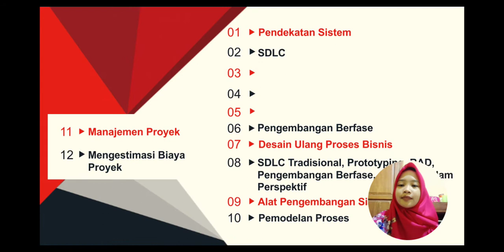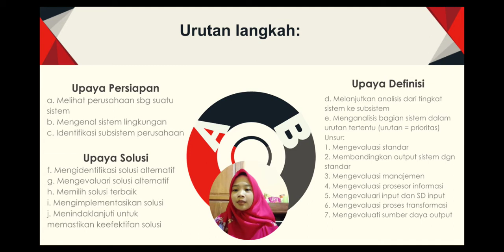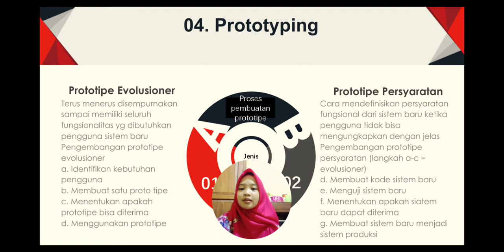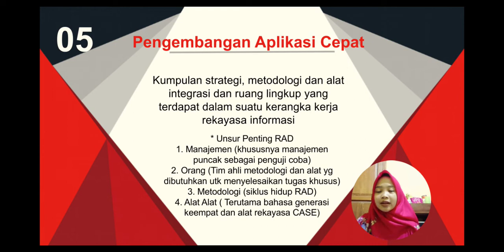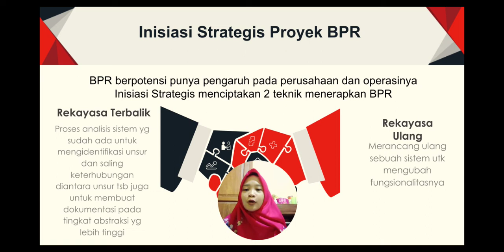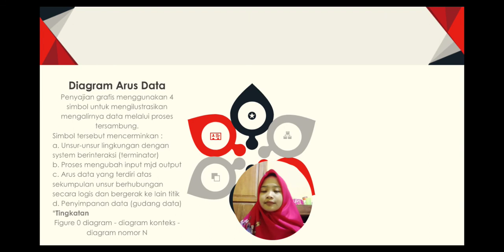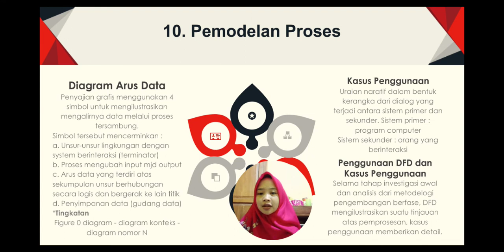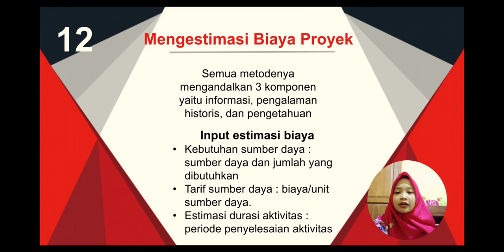SIM BAB 7 : PENGEMBANGAN SISTEM - SERLY MASANDA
Sistem Informasi Manajemen
Dosen Pengampu : Prabowo Yudho Jayanto, SE., MSA
Nama : Serly Masanda
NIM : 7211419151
Rombel : Akuntansi D 2019

PENGEMBANGAN SISTEM

A . Pendekatan sistem
Serangkaian langkah pemecahan masalah yang memastikan bahwa suatu masalah telah dipahami, solusi alternatif telah dipertimbangkan dan solusi yang dipilih berhasil
Urutan Langkah
1. Upaya persiapan
a. Melihat perusahaan sebagai suatu sistem
b. Mengenal sistem lingkungan
c. Mengidentifikasi subsistem perusahaan
2. Upaya definisi
d. Melanjutkan analisis dari tingkat sistem ke subsistem
e. Menganalisis bagian sistem dalam urutan
3. Upaya solusi
f. Mengidentifikasi solusi alternatif
g. Mengevaluari solusi alternatif
h. Memilih solusi terbaik
i. Mengimplementasikan solusi
j. Menindaklanjuti untuk memastikan keefektifan solusi

B. Siklur Hidup Pengembangan sistem (SDLC)
Aplikasi dari pendekatan sistem bagi pengembangan seatu sistem informasi

C. SDLC Traditional (Pendekatan Air Terjun)
Penerapan pendekatan sutem the masalah pengembangan item dan memiliki semua unsur pendekatan sistem dasar.

D. Prototyping
Prototyping : proses pembuatan prototipe
• Jenis - jenis prototype:
1. Prototipe evolusioner
2. Prototipe persyaratan
* Daya tarik prototyping
1. Membaiknya komunikasi pengembang - pengguna
2. Pengembang bisa bekerja lebih baik dlm menentukan kebutuhan pengguna
3. Pengguna lebih aktif dalam pengembangan sistem
4. Hemat waktu dan usaha dalam pengembangan
5. Implementasi lebih mudah karena pengguna tau apa yg diharapkan
*Potensi kesulitan prototyping
1. Terburu buru dalam menyerahkan prototipe menyebabkan usaha yg cepat dan kotor
2. Kemungkinan realita tak sesuai harapan
3. Prototipe evolusioner bisa jadi tidak terlalu efisien
4. Antarmuka komputer - manusia yg diberikan oleh beberapa alat prototyping tidak mencerminkan teknik desain yg baik

E. Pengembangan Aplikasi Cepat (RAD)
Kumpulan strategi, metodologi dan alat integrasi dan ruang lingkup yang terdapat dalam suatu kerangka kerja rekayasa informasi
* Unsur Penting RAD
1. Manajemen
2. Orang
3. Metodologi
4. Alat Alat

F. Pengembangan Berfase
Pendekatan bagi pengembangan SI yang terdiri atas 6 tahap:
1. Investigasi awal
2. Analisis persyaratan fungsional
3. Desain komponen dan antarmuka
4. Konstruksi awal
5. Konstruksi akhir
6. Pengujian dan pemasangan sistem

G. Desain Ulang Proses Bisnis / Rekayasa Ulang / BPR
Mempengaruhi operasi TI perusahaan
1. TI menggunakan BPR untuk mendesain ulang sistem yg hidupnya tak tertolong dgn penanganan biasa
2. Menerapkan BPR pada operasi utamanya
• Inisiasi Strategis Proyek BPR
Inisiasi Strategis menciptakan 2 teknik menerapkan BPR
1. Rekayasa terbalik
2. Rekayasa ulang

H. Menempatkan SDLC Tradisional, Prototyping, RAD, Pengembangan Berfase, dan BPR dalam Perspektif
Mereka semuanya adalah metodologi.
SDLC tradisional : penerapan pendekatan sistem terhadap masalah pengembangan system, dan memiliki unsur-unsur pendekatan sistem dasar dari identifikasi masal hingga penggunaan sistem.
Prototyping : singkatan pendekatan sistem yang berfokus pada defenisi dan pemenuhan kebutuhan pengguna.
RAD : pendekatan alternatif terhadap fase desain dan implementasi SDLC.

I. Alat Alat Pengembangan Sistem
Telah kita pelajari mengenai alat pemodelan data yaitu diagram relasi entitas dan diagram kelas.
*Pendekatan yang Dipicu oleh Data dan Proses
Awal pengembangan sistem komputer, perhatian kpd proses, munculnya sistem manajemen database menarik perhatian pentingnya desain data.

J. Pemodelan Proses
1. Diagram arus data (Data flow diagram)
Penyajian grafis sebuah system yang menggunakan 4 symbol untuk mengilustrasikan bagaimana data mengalir melalui proses yang saling tersambung.
2. Kasus penggunaan
Uraian naratif dalam bentuk kerangka dari dialog yang terjadi antara sistem primer dan sekunder.
3. Penggunaan Diagram arus data dan kasus pengunaan
Selama tahap investigasi awal dan analisis dari metodelogi pengembangan berfase, DFD mengilustrasi kan suatu tinjauan atas pemprosesan, kasus penggunaan memberikan detail.

K. Manajemen Proyek
*Steering comite SIM
Terdiri atas eksekutif puncak yang tugasnya menjalankan strategi yang dibuat oleh komite eksekutif
*Kepemimpinan proyek
Mengarahkan tim proyek dalam pengembangan SI sepanjang masa proyek
*Mekanisme manajemen proyek
Dasar : rencana proyek
*Dukungan web bagi manajemen proyek
Sistem manajemen proyek berbasis software dan internet

L. Mengestimasi Biaya Proyek
Semua metodenya mengandalkan 3 komponen yaitu informasi, pengalaman historis, dan pengetahuan
*Input estimasi biaya
Kebutuhan sumber daya
Tarif sumber daya
Estimasi durasi aktivitas
*Alat dan teknik
a. Estimasi analogi menggunakan biaya actual serupa
b. Estimasi dari bawah ke atas
c. Alat-alat terkomputerisasi
d. Model-model matematis.
*Output estimasi biaya
Estimasi biaya dibuat untuk seluruh sumber daya yang dibebankan ke proyek dan biasanya dinyatakan dalam unit keuangan yang berlaku.